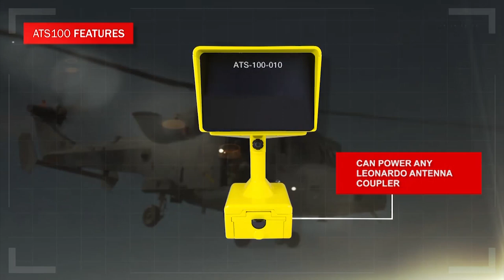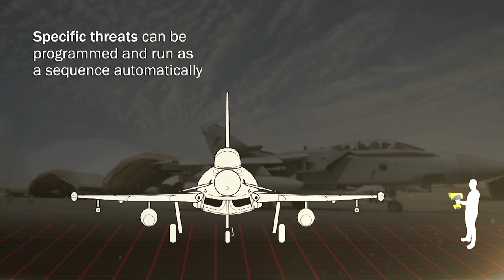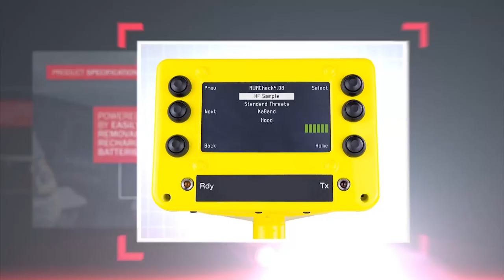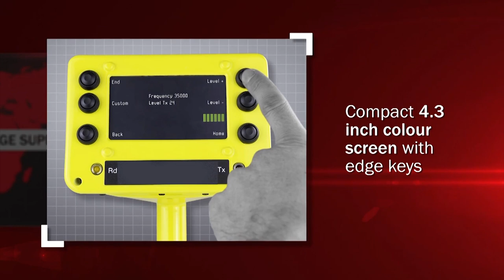Leonardo ATS100 EW Test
The ATS100 is a fully programmable hand-held RF Stimulator that tests aircraft radar warning receivers rwr and electro-optic missile warning systems prior to take off